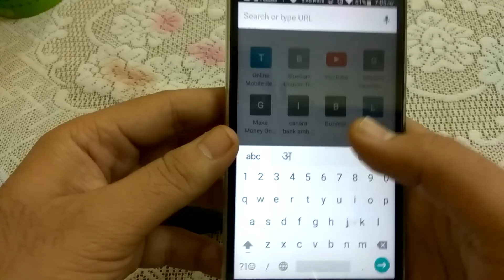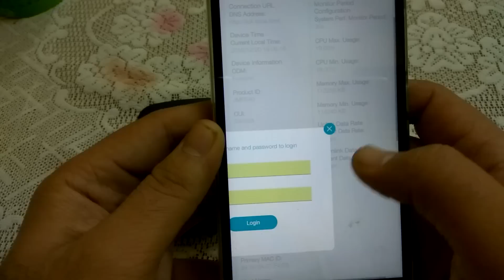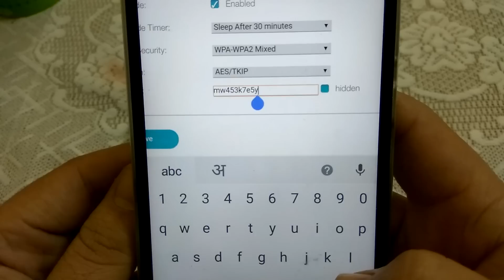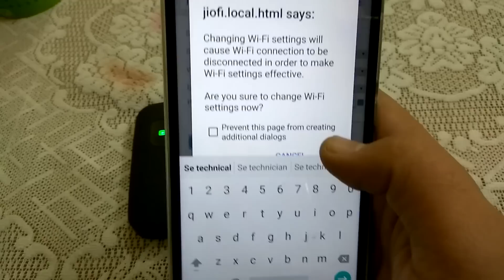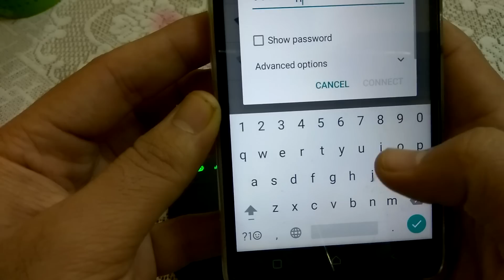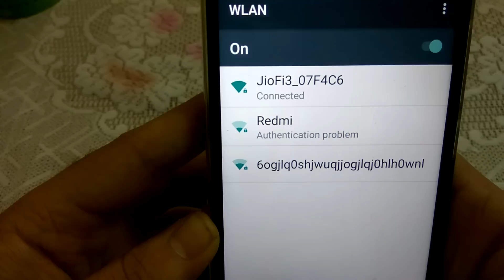How to change JioFi 3 (jio wifi router) WiFi Password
Namaskar Dosto, is video mene JioFi 3 kaa password kese change kere uske bare me bataya hai

1) Sony Headphones
2) Logitech B170 Wireless Mouse
3)SanDisk Ultra Dual USB Drive 3.0
4)USB Car Charger
5) Bluetooth Speaker

Moto g4 plus
Lenovo phab 2 plus
Infocus epic 1
Coolpad note 5
Redmi note 3:- @amazon
LeEco le 2
Lenovo k5 note

2) Infocus m370 @4799
3)Swipe Elite 2 Plus2@4444
4)Xolo Era 1x @4999
5)Samsung Z2 @4590

Redmi 3s prime
Redmi note 3
Moto e3 power
Meizu M3s Samsung on7 pro